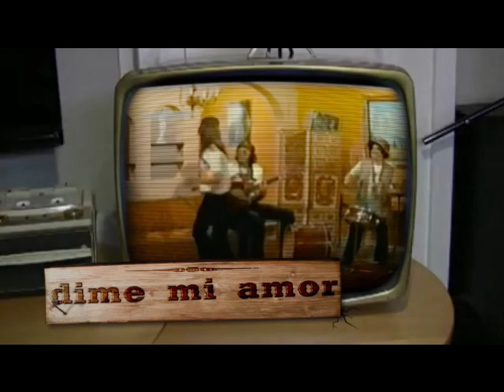Remix De Exitos- ☆Hilda Aguirre ☆ (1965 -1972)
Homenaje a la gran actriz y cantante Hilda Aguirre, y un Resumen de exitos de los 60's y 70's que me envio una amiga Karlaric1